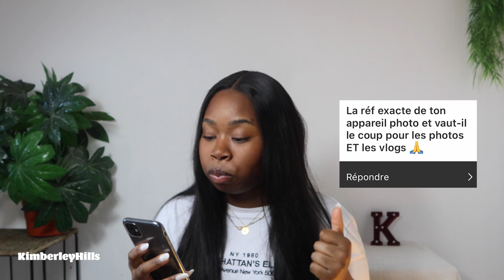F.A.Q : Je réponds à vos questions pour mes 10 000 abonnés !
Hey on est 10 000 ! Merci de me suivre je vous aimes ♥️
( Si y'a pas beaucoup de questions c'est à cause de vous hein , moi j'ai fais avec ce que j'avais , je te préviens commence même pas )